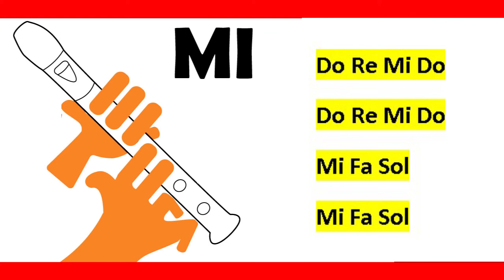CAMPANERO en flauta dulce 🔔 | NOTAS CON PARTITURAS explicadas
Notas:
𝑫𝒐 𝑹𝒆 𝑴𝒊 𝑫𝒐
𝑴𝒊 𝑭𝒂 𝑺𝒐𝒍
𝑴𝒊 𝑭𝒂 𝑺𝒐𝒍
𝑺𝒐𝒍 𝑳𝒂 𝑺𝒐𝒍 𝑭𝒂 𝑴𝒊 𝑫𝒐
𝑹𝒆 𝑺𝒐𝒍 𝑫𝒐
𝑹𝒆 𝑺𝒐𝒍 𝑫𝒐